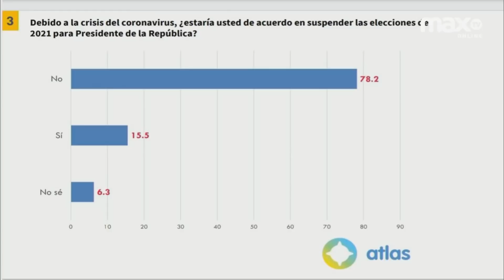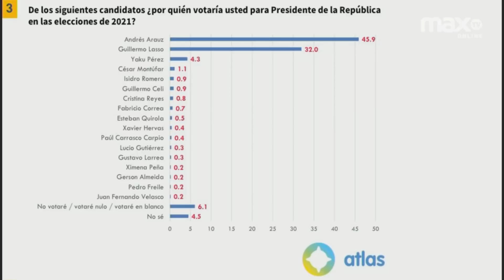La Entrevista | AL DIA | ENCUESTAS SOBRE ECUADOR - Encuestadora Atlas Intel | 18/09/2020